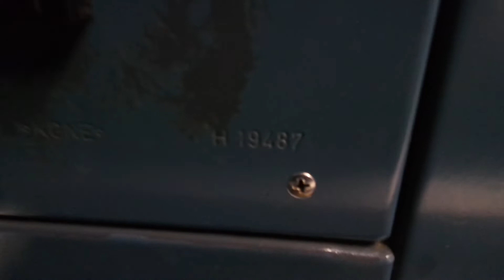Old Kone traction elevator/lift in Bergeninkatu 2B, Sukkila, Turku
Location: Bergeninkatu 2B, Suikkila, Turku, Finland
Brand: Kone
Year installed/modernized: 1971
Serial number: H 19487
Floors: 5(1, 2, 3, 4, 5)
Capacity: 4 persons or 320 kg
Filmed: 9.7.2020